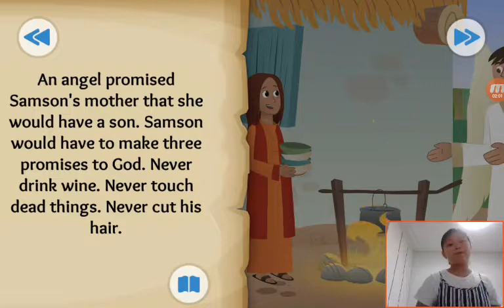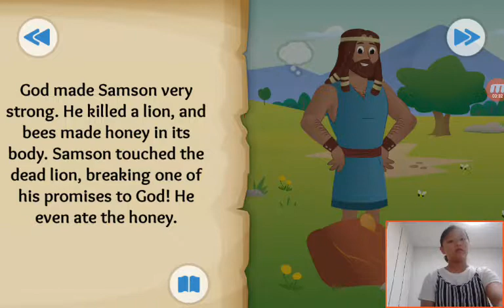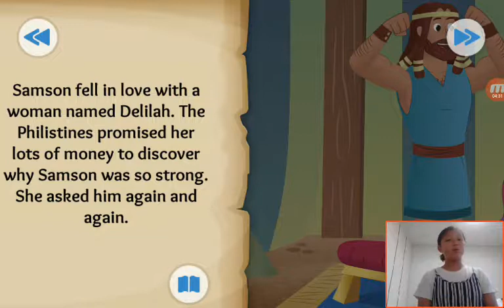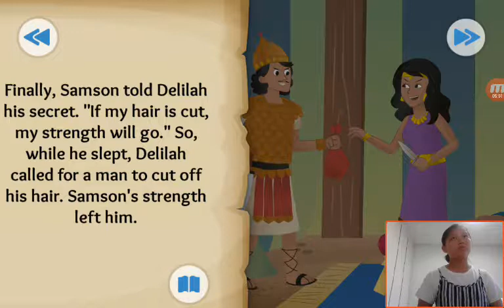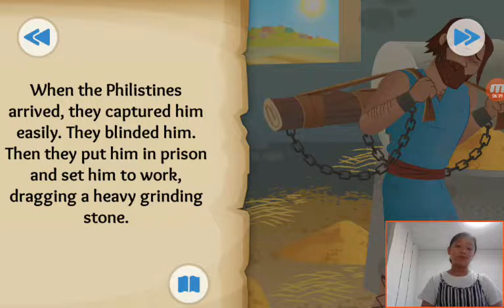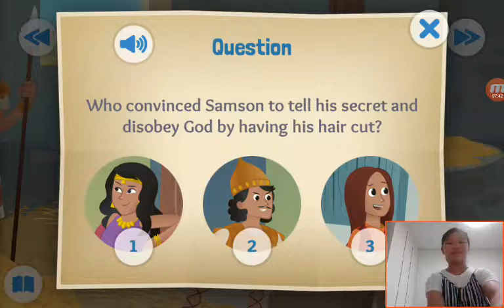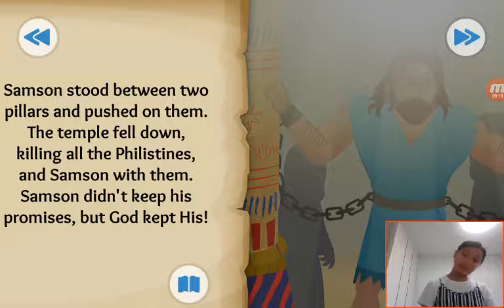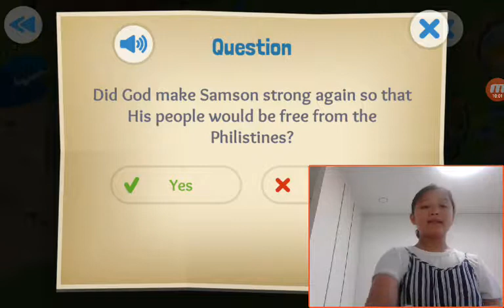‹Kids›Grace：성경이야기 A Hairy Tale about Samson in Judges 13, 16